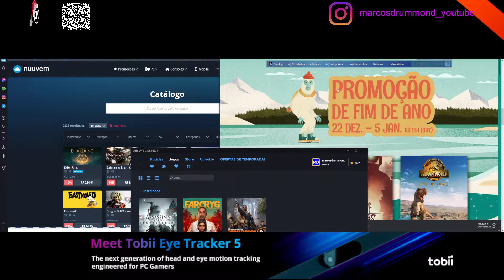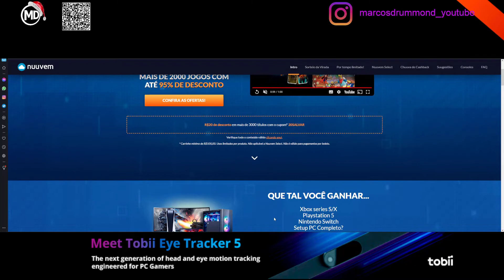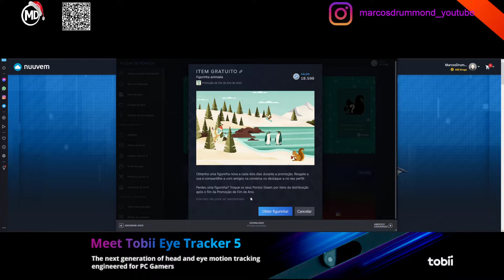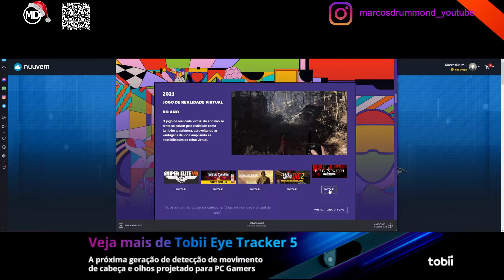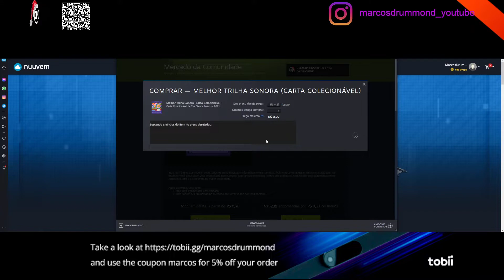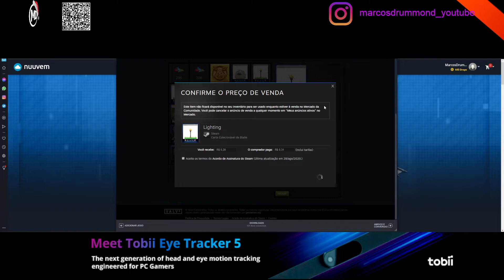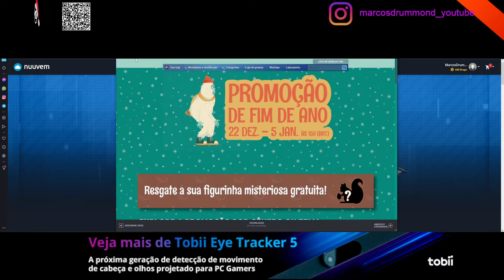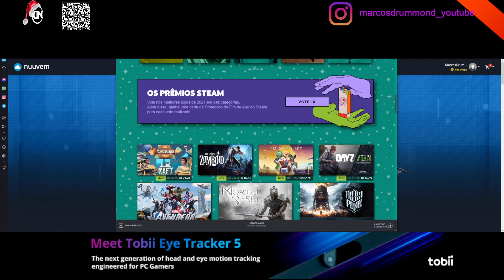Promoções nos valores do jogos para este final de ano! Falo sobre cada um e alguns detalhes da Steam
O Canal Marcos Drummond, conseguiu junto à Nuuvem - Sua loja digital de Jogos, um cupom exclusivo para vocês que assistem aos vídeos do Nosso Canal e são ou vão se tornar clientes do Site nuuvem.com
Por exemplo, quer comprar God Of War para PC na pré-venda? Acesse o site e aproveite.
Cupom com validade até 03/01/2022. e não é válido para todos os jogos.
Qualquer dúvida, é só mandar mensagem.

DEZEMBRO - Laranja / Vermelho: O ano se fecha com cores vibrantes. O "Dezembro Laranja", serve para conscientizar sobre a importância de combater o câncer de pele, enquanto o "Dezembro Vermelho", ressalta a necessidade de prevenir a AIDS.